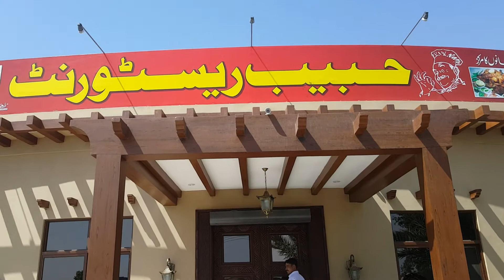Habib Hotel Lanaspur